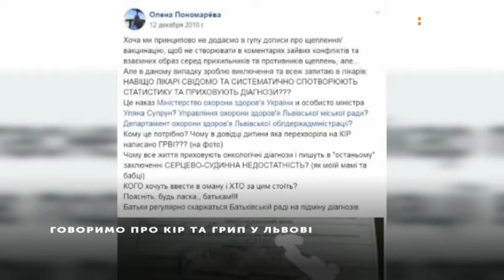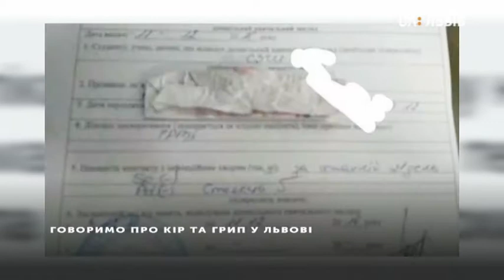08.02.2019 Добрий Ранок. UA:Львів. Олег Когут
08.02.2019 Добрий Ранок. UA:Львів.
Говоримо про кір та грип у Львові. Олег Когут, заступник директора Львівського обласного лабораторного центру МОЗ України.